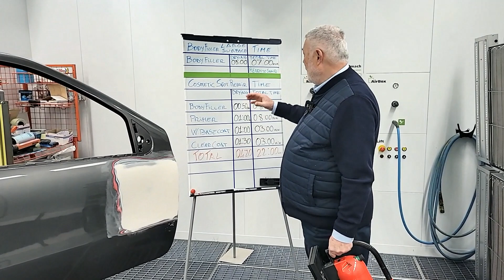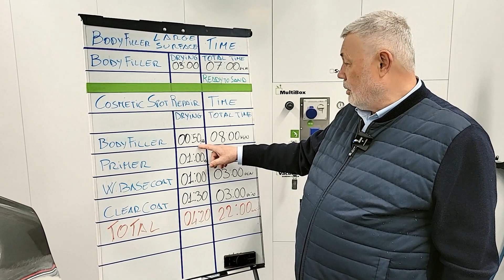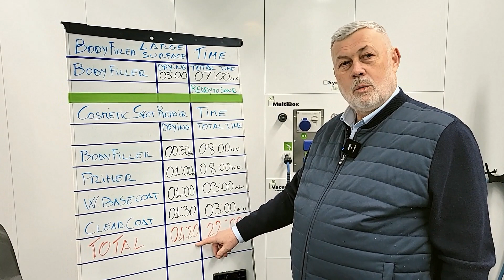DryTron - Lampe de séchage portable- Langue francais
Symach présente DryTron, la lampe portable équipée de la technologie brevetée DryTronic, pour sécher tout type de peinture, mastic et apprêt.
Drytronic est un générateur de différentes longueurs d’onde infrarouges avec un spectre extrêmement large qui utilise une réaction chimique catalytique exothermique pour combiner l’hydrogène et l’oxygène en utilisant du gaz naturel ou du GPL. Étant donné que la réaction chimique catalytique se produit en l’absence totale de flammes, il n’y a aucun risque d’incendie ou d’explosion, même si le panneau devait entrer accidentellement en contact avec des liquides ou des gaz inflammables. Le panneau Drytronic est donc certifié ATEX et approuvé pour une utilisation dans des environnements où des mélanges explosifs peuvent être présents, tels que des cabines de pulvérisation.